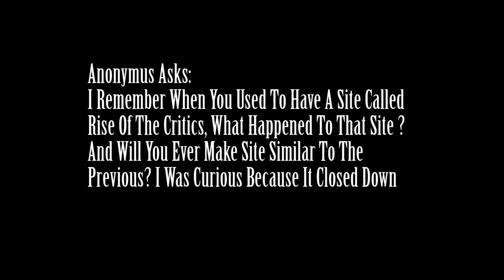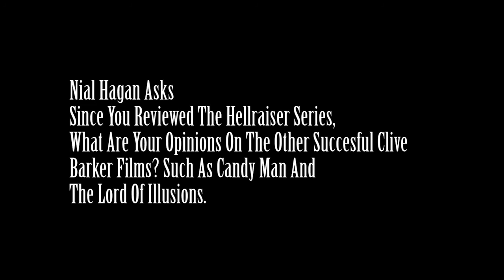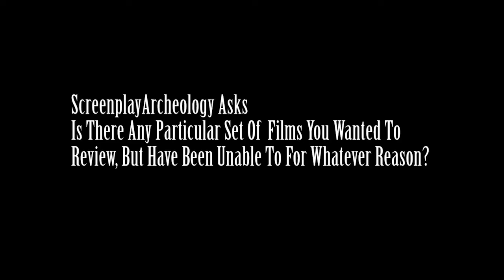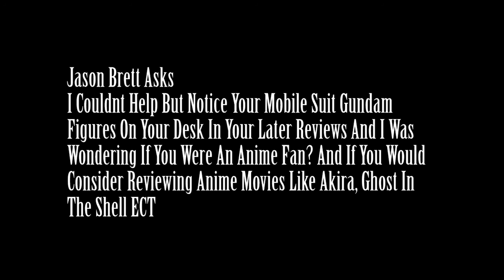Deusdaecon Q&A #1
Feel to leave any questions you might have.